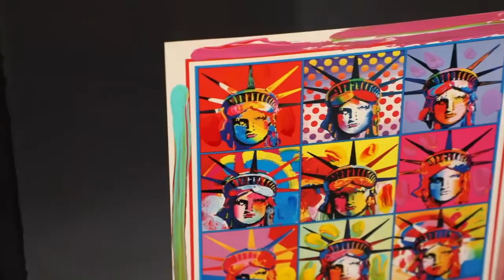Peter Max Retrospective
A newly-curated collection of Peter Max's exquisite paintings will be on display at Key est Gallery from May 17th-31st!